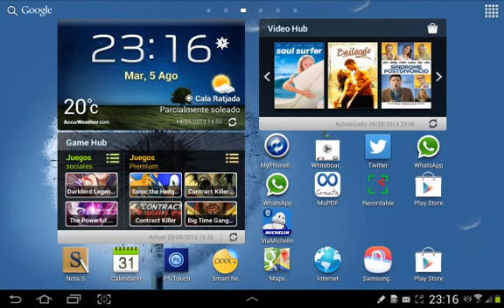Rectas paralelas a una distancia dada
Hallar la ecuación de las rectas que sean paralelas a las rectas r1 = 3x + 4y - 15 = 0 y r2 = 3x + 4y + 825 = 0 y dividan el espacio que hay entre ellas en tres franjas iguales.